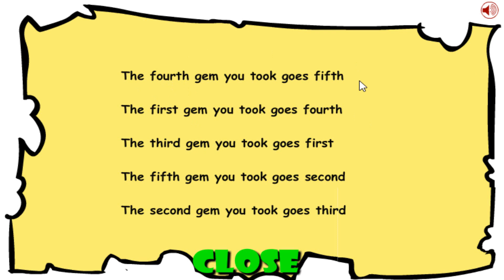Obama Inkagames Rescue (Inkagames) - Walkthrough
A-yo 😄Here's the walkthrough for Obama Inkagames Rescue in case you need some help. Good luck!
● Description: Help Obama rescue the Inka Games Team from the claws of Pigsaw!